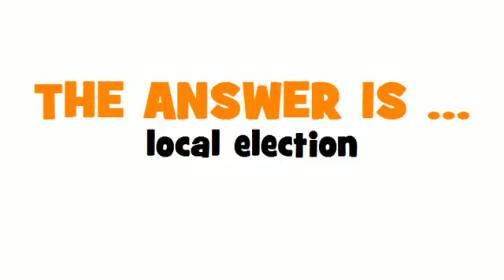GERMAN TRANSLATION QUIZ = Lokalwahl